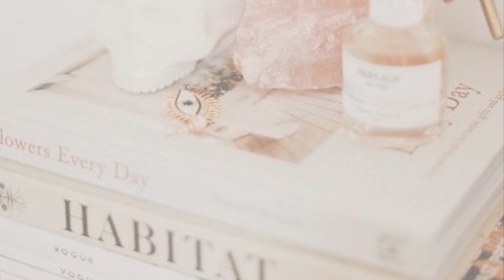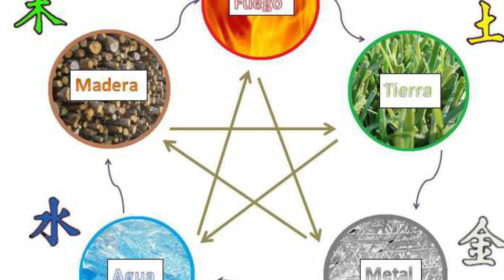FENG SHUI PARA UNA CASA SANA |armonía en el hogar con la práctica del feng shui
Decoración de interiores